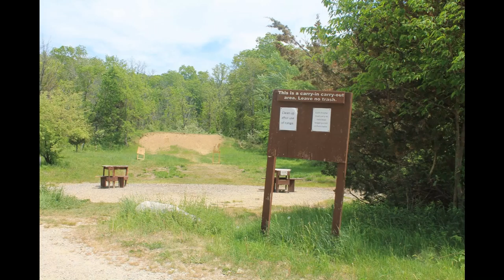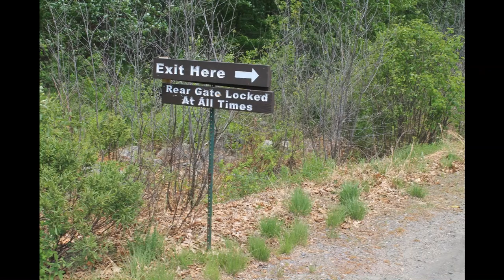Martin Burns Wildlife Management Area Newbury MA Part 3.